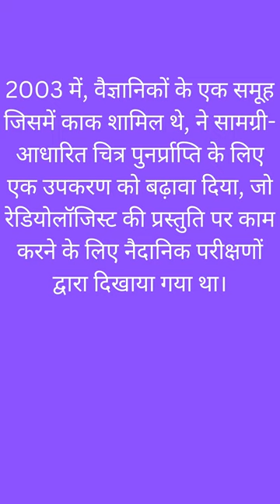Avinash Kak computer vision|SART |avinash kak purdu university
Avinash Kak is electrical and computer engineer.